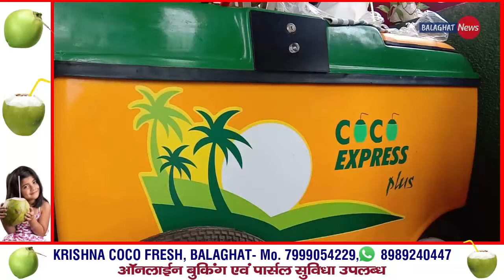BULLETIN NEWS| BALAGHAT | बुलेटिन न्यूज बालाघाट। 5 जून 2021, दिनभर की पांच बड़ी खबरें।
Report- BULLETIN NEWS| BALAGHAT | बुलेटिन न्यूज बालाघाट। 5 जून 2021, दिनभर की पांच बड़ी खबरें।